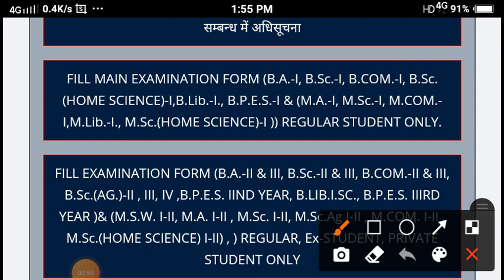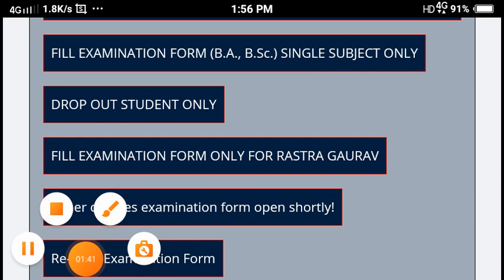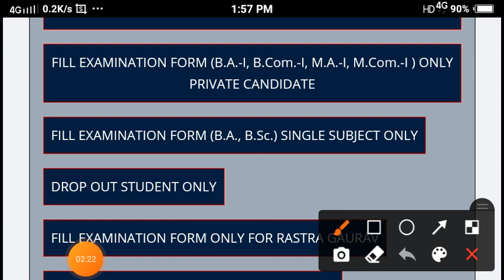FILL EXAMINATION FORM REGULAR, Ex-STUDENT, PRIVATE STUDENT , Rastra Gaurav || RMLAU || Awadh